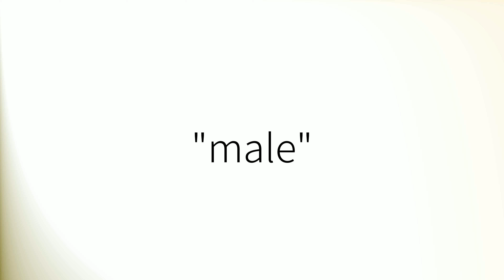How to pronounce 'Male' in British English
How to pronounce 'Male'.